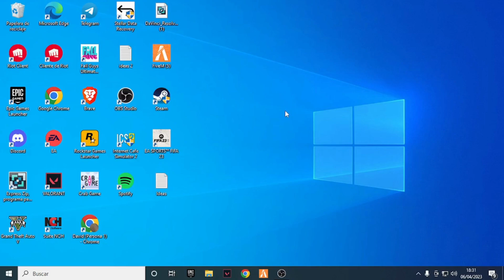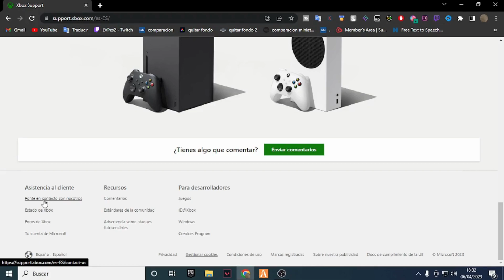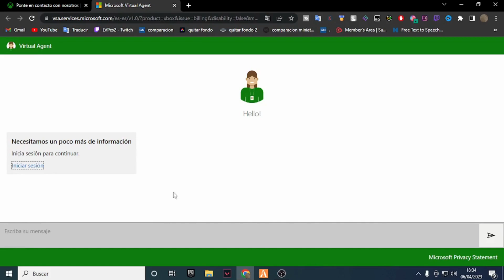Como CONTACTAR con el Soporte de XBOX - Como Recuperar mi Cuenta de XBOX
Si necesitas contactar con el soporte de Xbox para solucionar algún problema o recuperar tu cuenta de Xbox, hay varias formas de hacerlo.

La forma más sencilla es a través del sitio web de Xbox. Solo tienes que acceder a la sección de soporte y seleccionar el tema relacionado con tu problema. Allí encontrarás una opción para "Contactar con el soporte". Haz clic en ella y sigue las instrucciones para iniciar una conversación con un agente de soporte.

Otra forma de contactar al soporte de Xbox es a través del chat en vivo. En la misma sección de soporte, encontrarás la opción de "Chat en vivo" para hablar directamente con un agente de soporte. Esta es una opción especialmente útil si necesitas una solución rápida a un problema urgente.

También puedes contactar con el soporte de Xbox por teléfono. El número de teléfono varía según el país en el que te encuentres, pero lo puedes encontrar fácilmente en el sitio web de Xbox en la sección de soporte. Los agentes de soporte estarán disponibles para atender tus llamadas y ayudarte con cualquier problema que tengas.

Si necesitas recuperar tu cuenta de Xbox, también puedes hacerlo a través del sitio web de Xbox. Solo tienes que acceder a la sección de "Cuenta" y seleccionar la opción de "Iniciar sesión y seguridad". Allí encontrarás una opción para recuperar tu cuenta si has olvidado tu contraseña o si tu cuenta ha sido hackeada. Sigue las instrucciones para completar el proceso de recuperación de tu cuenta.

En resumen, hay varias formas de contactar con el soporte de Xbox y recuperar tu cuenta si la has perdido. Ya sea a través del sitio web, chat en vivo o teléfono, los agentes de soporte estarán disponibles para ayudarte con cualquier problema que tengas.